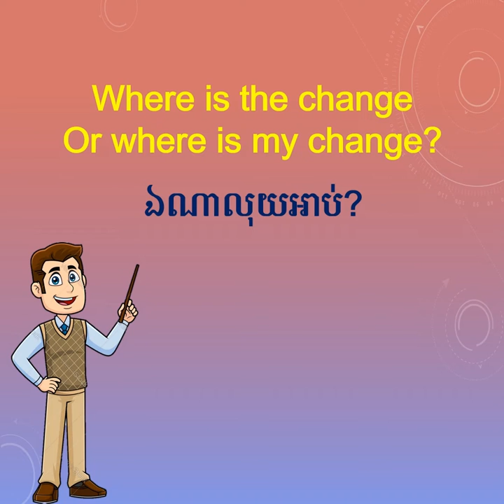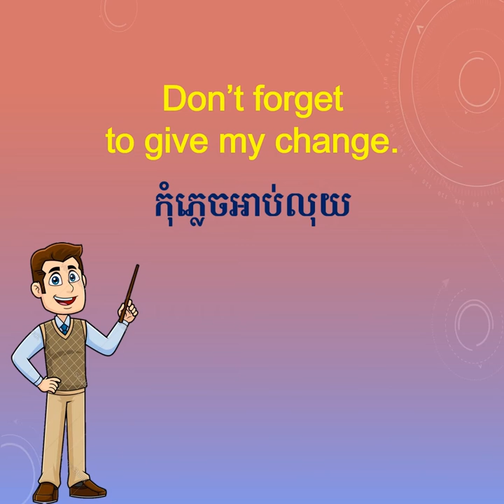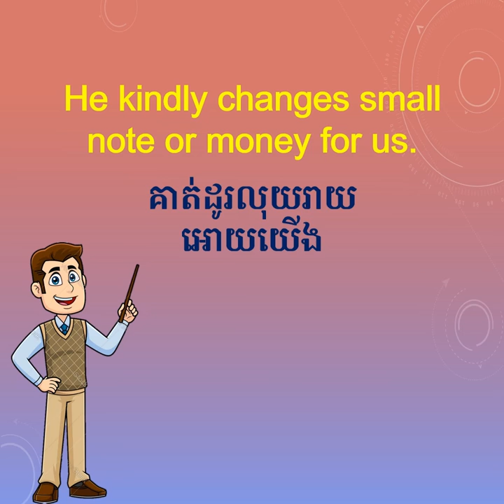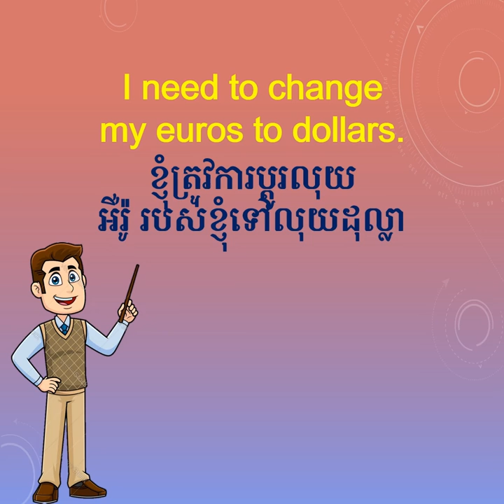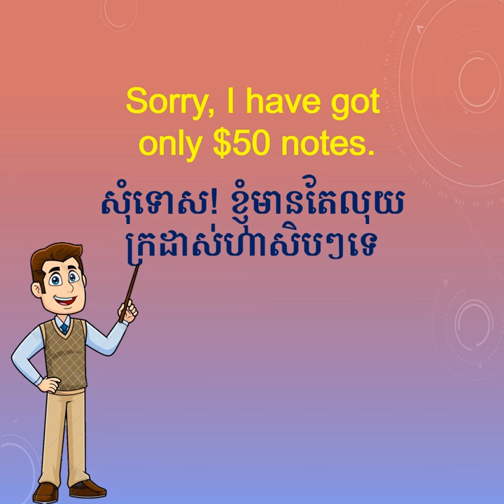ឃ្លាអង់គ្លេសសំខាន់ៗ អំពីការអាប់លុយ | រៀន​អង់គ្លេស | Piphob English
ឃ្លាអង់គ្លេសសំខាន់ៗ អំពីការអាប់លុយ